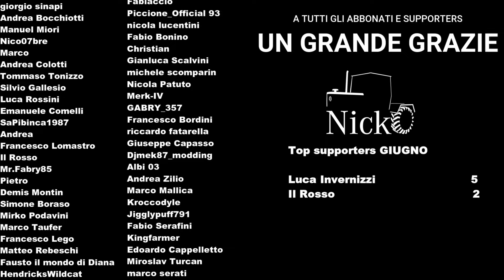FS22 LAND OF ITALY | 54 | Taniche di carburante per il FIAT rimasto a piedi nei campi...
📝 La famosa LAND OF ITALY su FARMING SIMULATOR 22! Una nuova avventura del vostro Nicko 87, impegnato nelle nostre terre, in mezzo a FIAT e FIAT... fra i ricordi di FS2013... Si torna, si riparte...

Sarà una serie dove anche voi collaborerete: gli abbonati inizialmente tramite sondaggi hanno scelto la partenza. Allevamento bovini è lo scopo principale di questi gameplay! Altri sondaggi se necessari arriveranno MA...

...sarà una serie lenta, sudata... dove voi potrete mandarla avanti o farmi restare indietro... Ogni like, visual, super grazie ed abbonamento avrà un effetto nel portare avanti la serie. Ognuna di queste cose sarà pesata e porterà avanti la serie con incentivi! Quindi si andrà avanti - qui e nella vita vera - GRAZIE al Vostro aiuto!

Buona visione e fè i bravi!

Appena compaiono le mod in uso metterò il link. Alcune sono private.

New Holland: mod richiesta dalla Land Of Italy

FIAT 180-90: Edo Mod (presentazione qui sul canale)

Ravizza: omaggio di Vitali&Co.

Landini: privato, grazie a Cristian!

IVECO: omaggio di Vitali&Co.